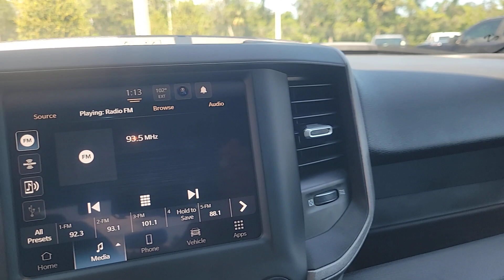2024 Ram 2500 New Smyrna Beach, Port Orange, Daytona Beach, Deltona, Sanford, FL G102066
Bright White Clearcoat New 2024 Ram 2500 Tradesman available in New Smyrna Beach, Florida at New Smyrna Chrysler. Servicing the Port Orange, Daytona Beach, Deltona, Sanford, FL area.